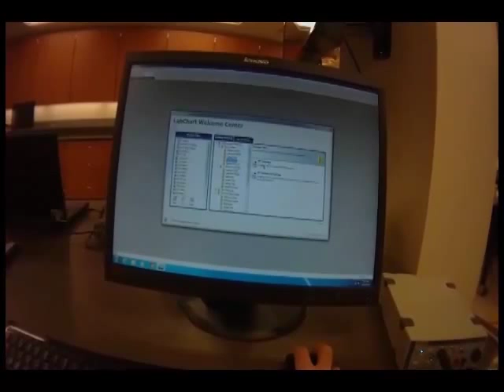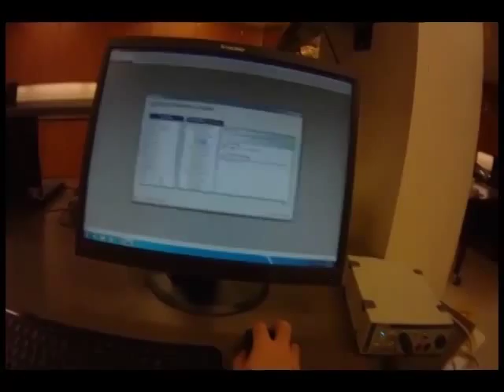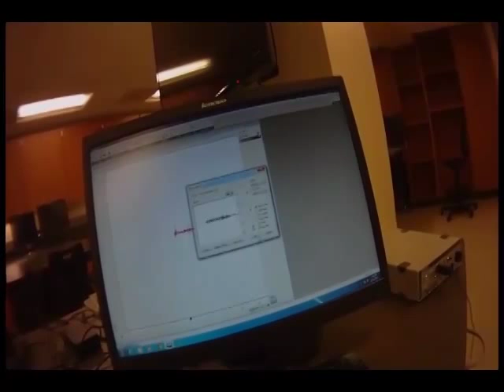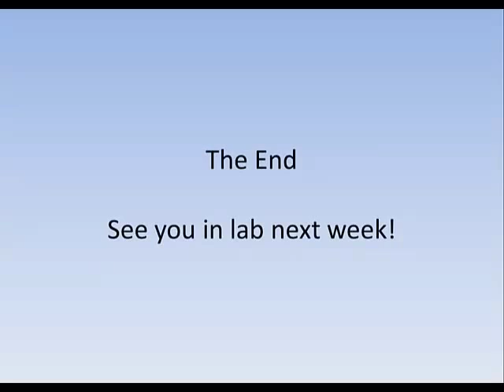Power Lab Introduction Video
This is some basic information about AD Instruments PowerLab system.